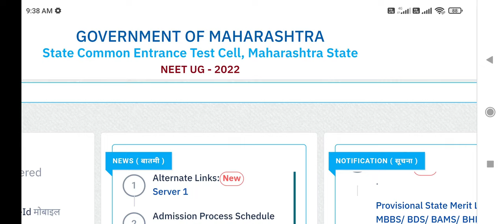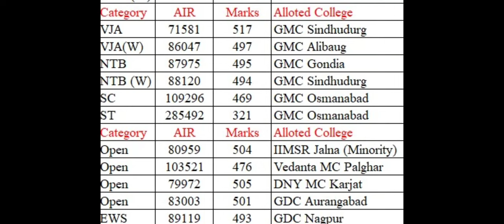Maharashtra State MBBS BDS First round result declared !! ये रही Category wise cutoff